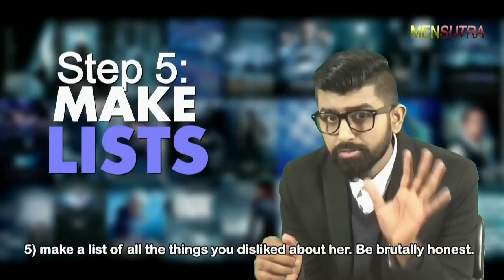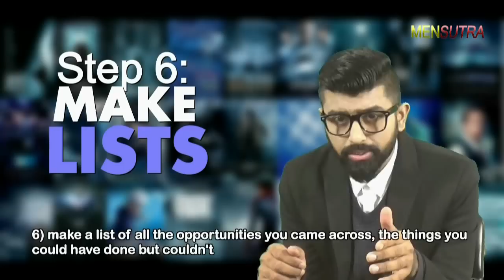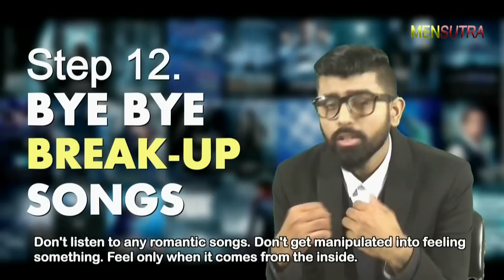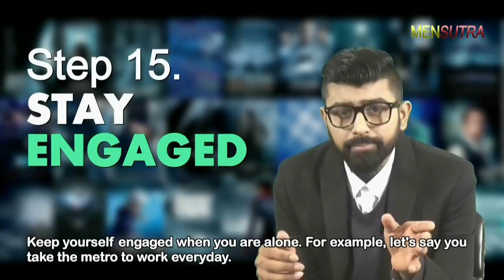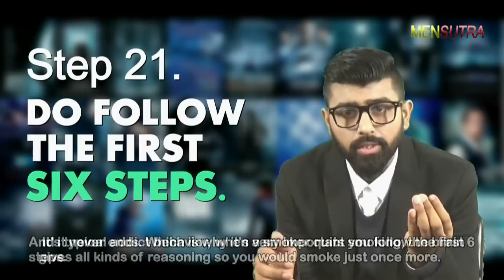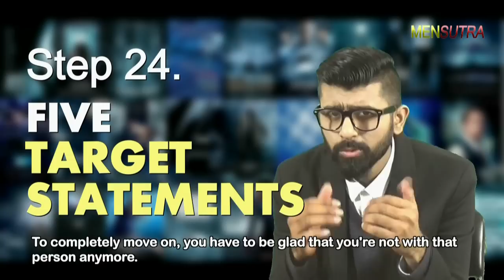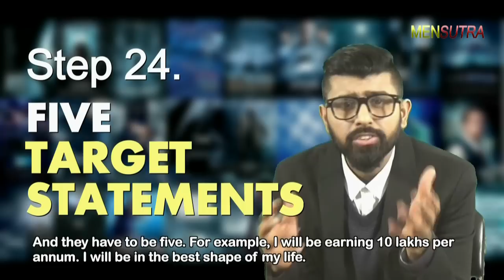25 Practical Steps to Move on completely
25 Practical Steps to Get Over Your Ex!

0:00 Introduction
1:14 JOIN THE GYM
2:11 LET OUT YOUR PAIN
2:34 STOP TALKING ABOUT YOUR Ex
2:46 RECONNECT WITH PEOPLE
3:35 GET NEW CRUSHES
4:15 TAKE TRIPS
4:39 SHE IS AN ADDICTION
5:02 NO SMOKING OR ALCOHOL
5:29 DO FOLLOW THE FIRST SIX STEPS.
6:20 BE PATIENT
7:27 DO IT FOR SELF LOVE.